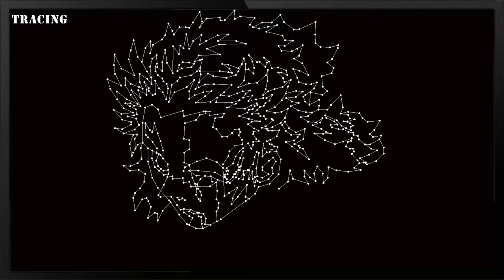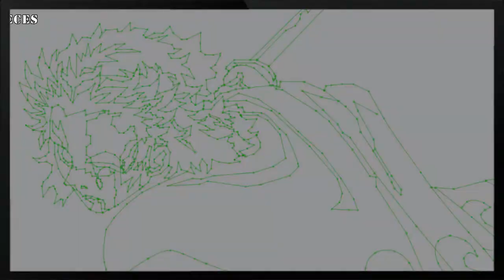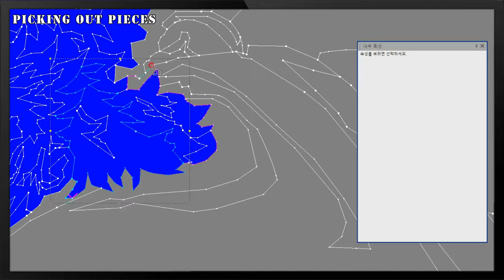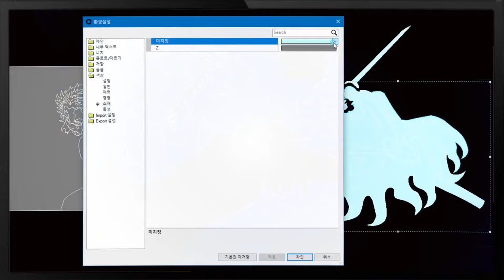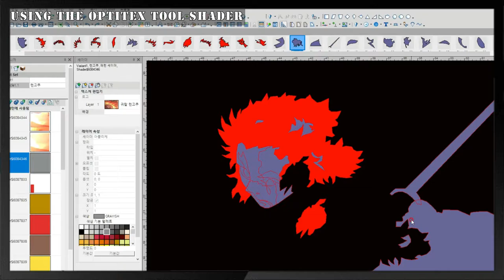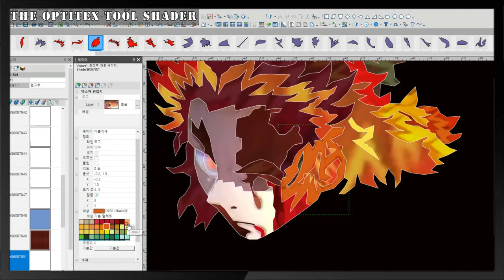귀멸의칼날(Demon Slayer)_렌고쿠 쿄쥬로(Rengoku Kyojuro) 캐드로 그리기/Optitex19 CAD [AMV]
鬼滅の刃  劇場版 "無限列車"   "Rengoku Kyojuro" 제작과정 입니다.
영화관람후 감동 그리기
OPTITEX CAD사용,OPTITEX  셰이더 사용
매무새:옷, 머리 따위를 수습하여 입거나 손질한 모양새
(순우리말)무새: 물감을 들인 천.

✔시청했슴 구독해야졍~~ 🧡
Like and Subscription is free!